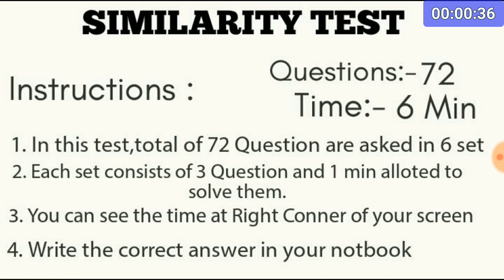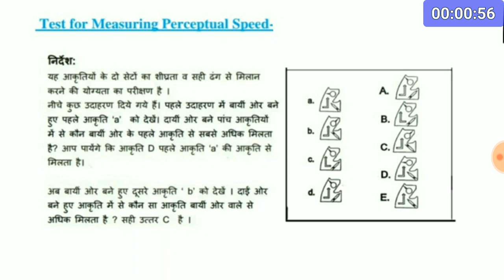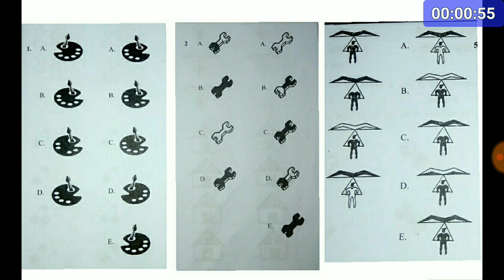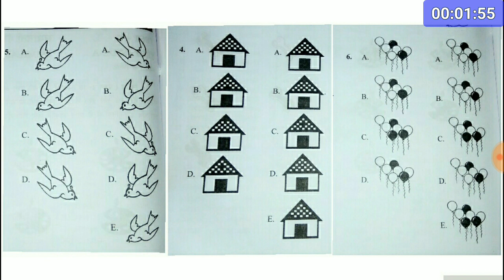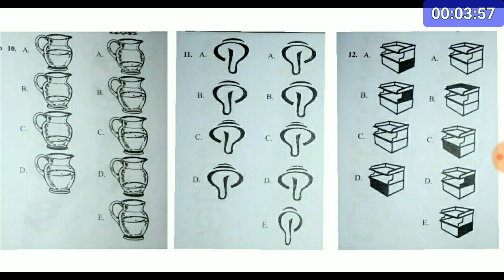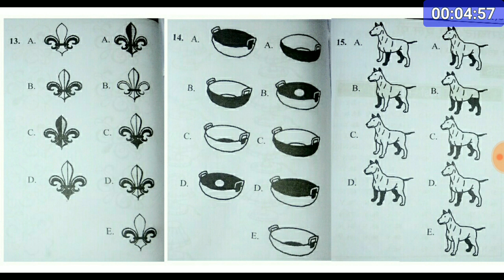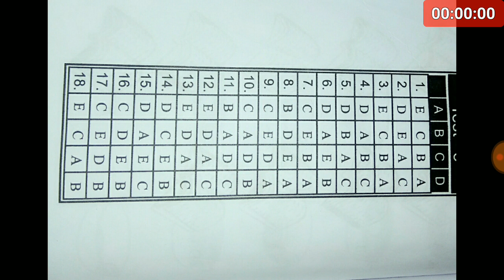Similarity Test, Previous Year Question RRB सिकंदराबाद